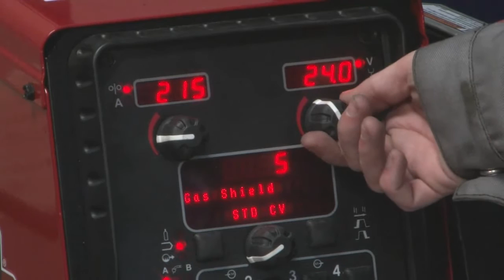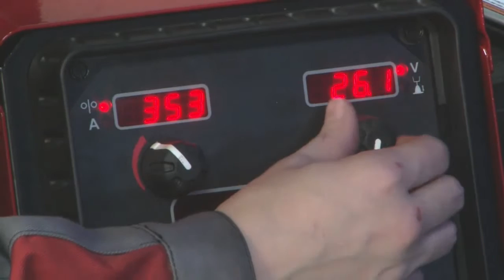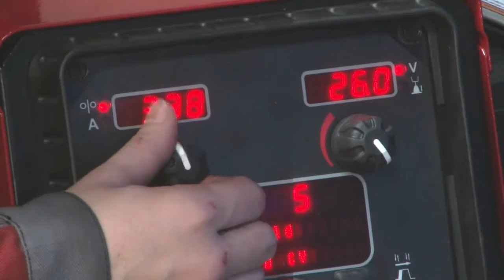PWTV: Selecting a Shielding Gas for GMAW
Samantha Noland of nexAir discuses what attributes CO2, Argon, and a combination of the two bring to the GMAW process.